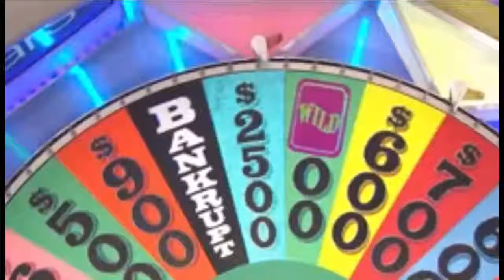Vanna's Gift Box Incident | Wheel of Fortune